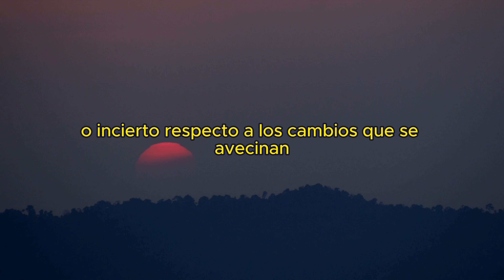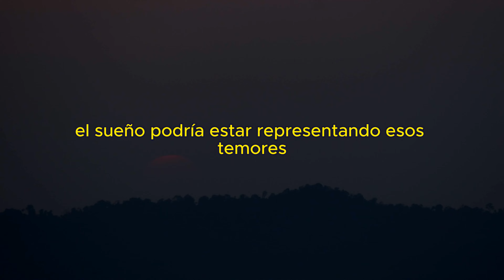⩥ Qué Significa SOÑAR que me LEEN las CARTAS 🎴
🎴 ¡Advertencias y Revelaciones!
Soñar que te leen las cartas representa el deseo de orientación y el autoconocimiento. Sugiere que estás buscando respuestas o advertencias sobre el futuro, y te anima a prestar atención a tus instintos y reflexionar sobre tus decisiones actuales.